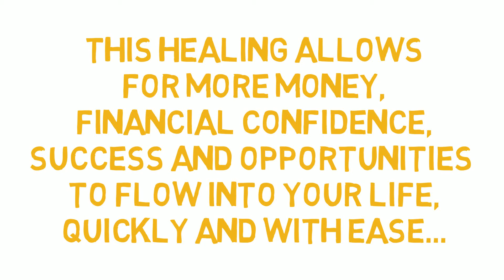Whiteboard Animation Video Order FO6ADFC2DD57 #3 of 7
Order FO6ADFC2DD57 #3 of 7